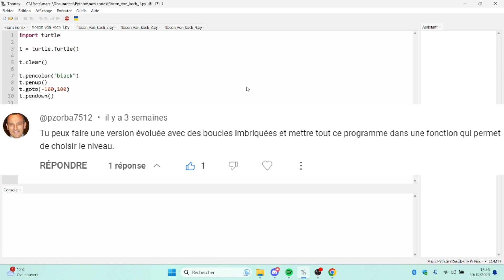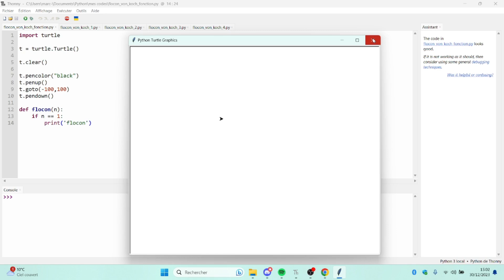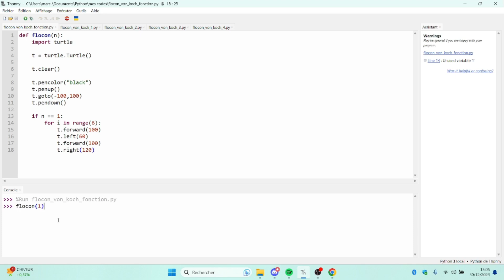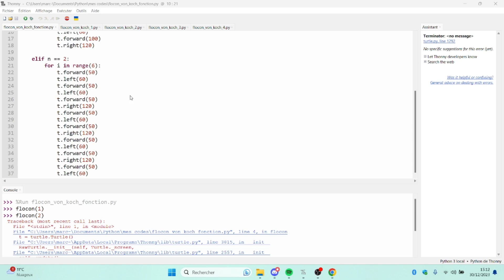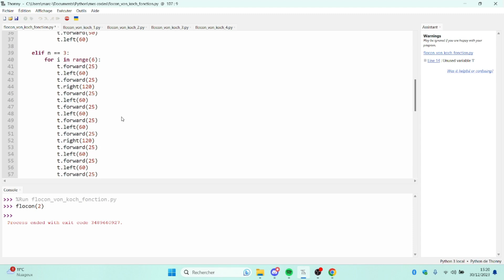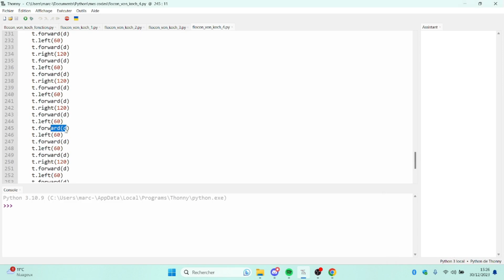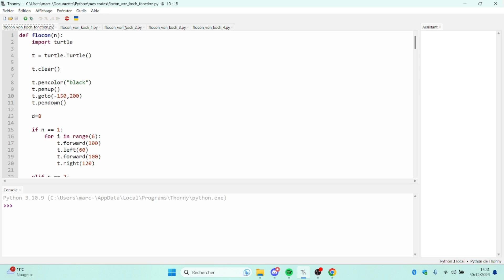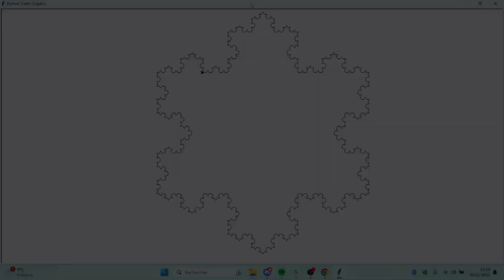J'upgrade mon programme pour réaliser les flocons de Von Koch !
Aujourd'hui j'upgrade mon programme qui réalise les flocons de Von Koch suite à un commentaire que j'ai trouvé super intéressant. J'espère que cette vidéo vous plaira.

Musique d'outro : [S;G] Gate of Steiner (Rutra Remix)